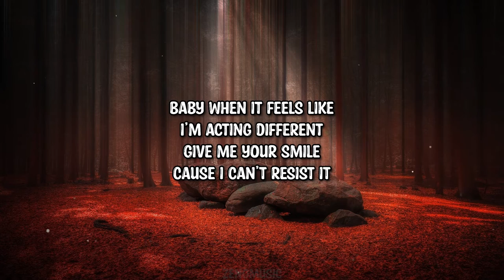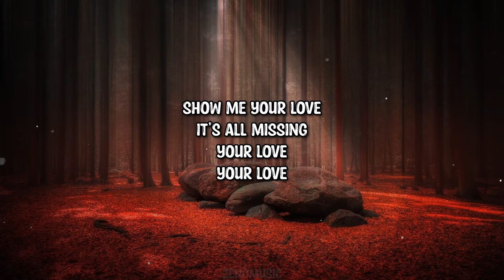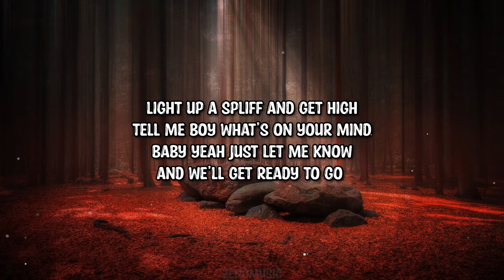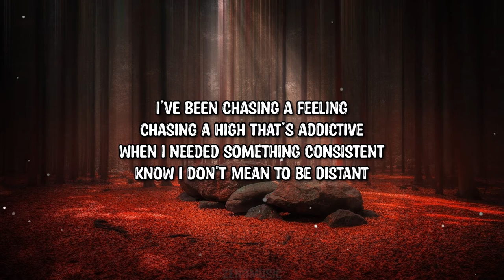Acari - Distant (Lyrics)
➤Follow: Acari

Lyrics:

Baby when it feels like
I’m acting different
Give me your smile
Cause I can’t resist it
Show me your love
It’s all missing
Your love
Your love

I’ve been chasing a feeling
Chasing a high that’s addictive
When I needed something consistent
Know I don’t mean to be distant

We weren’t really alone
Yeah we were just kids come from broken homes
And you know that we’re smoking
Pass it around and we’re taking
Light up a spliff and get high
Tell me boy what’s on your mind
Baby yeah just let me know
And we’ll get ready to go

Am I just idealistic?
Don’t think about it
Just kiss me